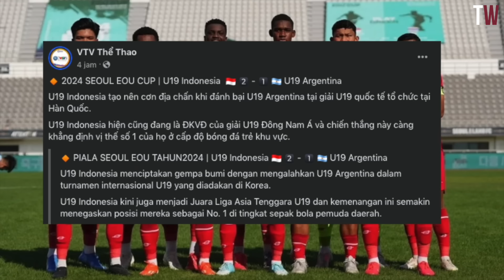Argentina Langsung Kabur usai Dipermalukan Timnas U-20, Malaysia Kaget Indonesia Kuat di Tiap Level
Luar Biasa, Timnas Indonesia U-20 berhasil mengalahkan Argentina dengan skor 2-1 dalam pertandingan yang digelar di Stadion Mokdong, Korea Selatan. Di balik kemenangan tersebut, ada momen menarik yang terjadi ketika para pemain Argentina langsung meninggalkan lapangan usai pertandingan. Dalam siaran langsung, terlihat tim yang dipimpin oleh Claudio Oscar Gugnali itu pergi begitu saja tanpa bersalaman dengan pemain Timnas Indonesia U-20, seperti yang biasanya dilakukan. Bahkan, ketegangan sudah tampak menjelang akhir pertandingan, di mana beberapa pemain Argentina melakukan tekel keras terhadap Kadek Arel dan rekan-rekannya hingga terjatuh.

  interpretation etc.